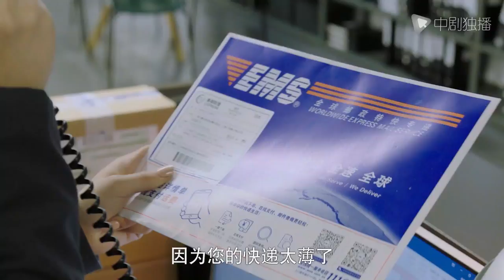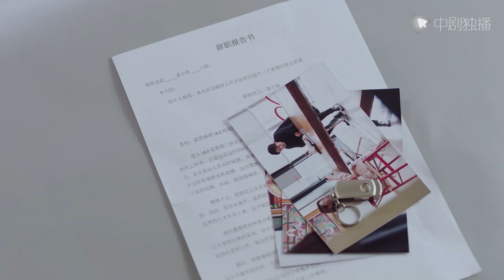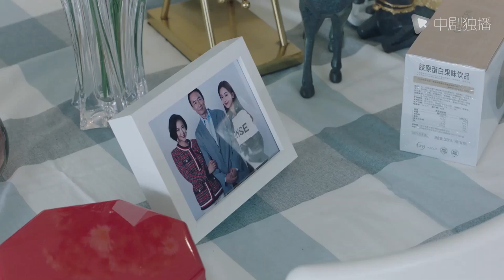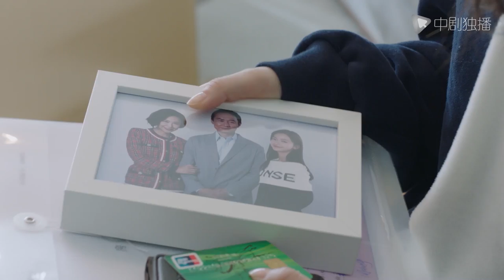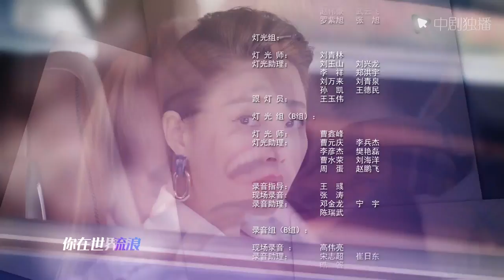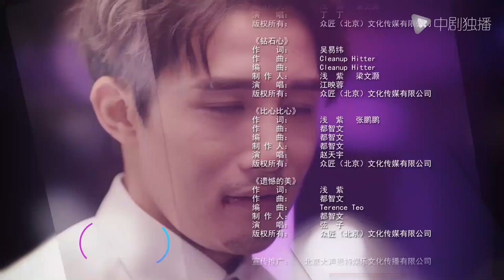正青春 第46集 （吴谨言、殷桃、刘敏涛、左小青 领衔主演）